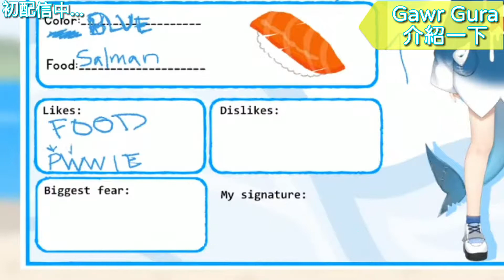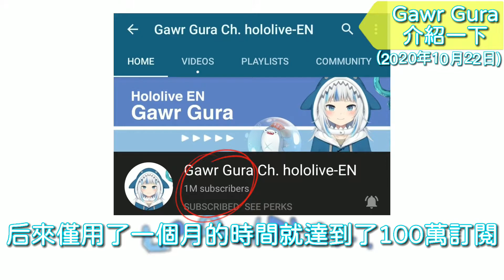【Gawr Gura】鯊鯊初配信回顧【hololiveEN】【hololive中文字幕】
原影片：

Gura | 初配信 | 2020年9月13日直播

Gura | 被問年齡 | 2020年10月14日直播

Gura | 玩音游精華 | Muse Dash

Gura | 新衣裝公開 | 2021年5月7日直播

Gura | 原創曲 | REFLECT
[ORIGINAL] REFLECT - Gawr Gura

佛系烤肉，未經同意請勿轉載至其它影片平台